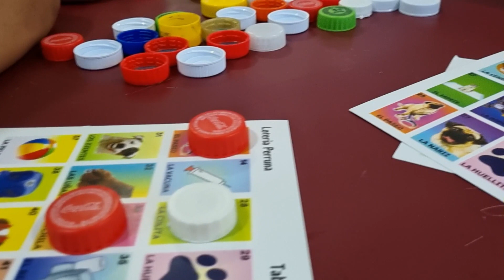Jugando a la NUEVA "Loteria Perruna"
La Loteria Perruna, es un juego muy divertido donde lo primordial es la tematica de las mascotas.
diviertete y conoce todo acerca de las mascotas en este caso de los perritos.